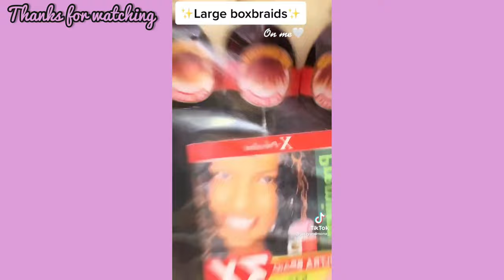𝐉𝐮𝐦𝐛𝐨 𝐁𝐫𝐚𝐢𝐝𝐬 𝐖𝐢𝐭𝐡 𝐁𝐞𝐚𝐝𝐬 𝟐𝟎𝟐𝟐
pre-stretched braiding hair
jamaican black castor oil
shine n jam
wooden beads
rubber bands